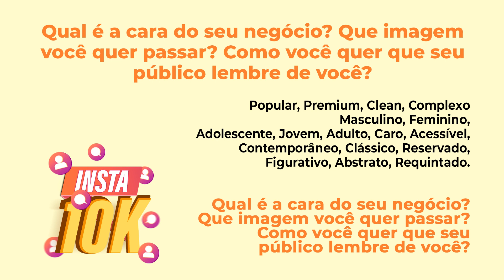Nunca... Nunca Faça Isso com a Sua Empresa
"Desvendando a Identidade da Sua Marca | Estratégias de Marketing para Empresários"

Descubra como definir a identidade da sua marca e conquiste clientes alinhados aos seus valores! Nesta aula de marketing para empresários, exploraremos estratégias práticas para transmitir a verdadeira essência do seu negócio.

🚀 Destaques:

Identificando os valores fundamentais da sua empresa
Construindo uma narrativa autêntica
Conectando-se com seu público-alvo de maneira significativa